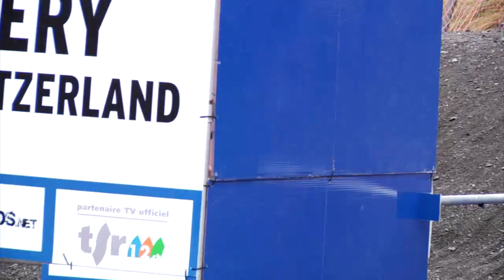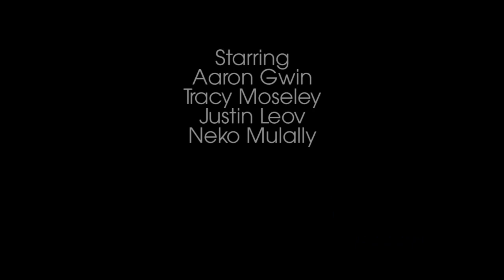Trek World Racing In Pursuit: Challenged In Champery